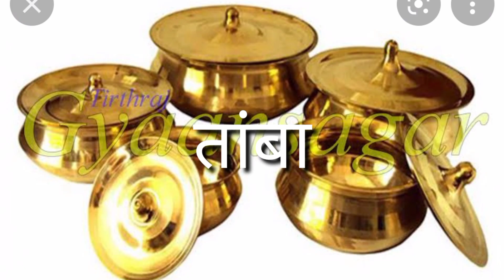क्या आपको पता है सबसे पहले अंतरिक्ष यान में किस पशु को ले जाया गया था????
welcome to all dearr friend in our channel take a music watch my video gainn your knowledge and improve your knowledge why is my all video in KK image gk